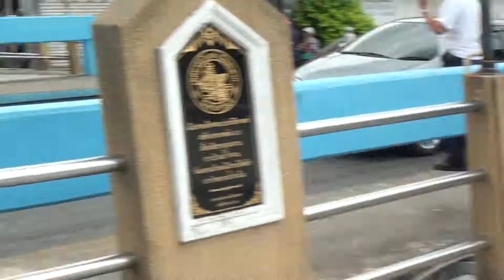Viagem à Tailândia -12- Reportagem no Mercado Flutuante